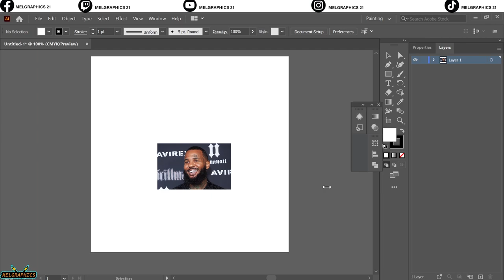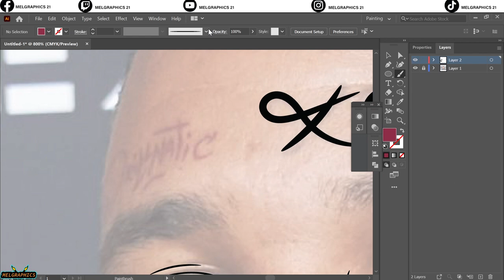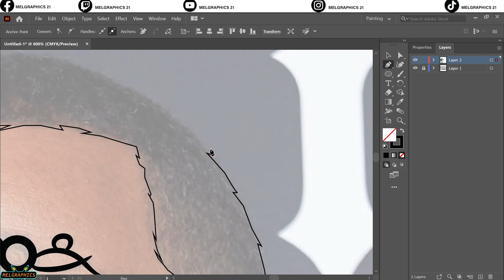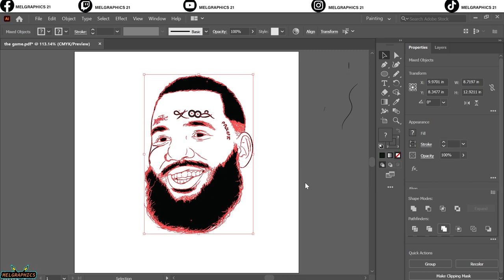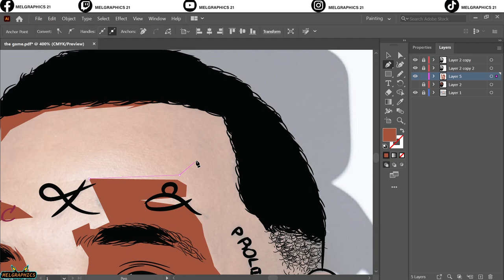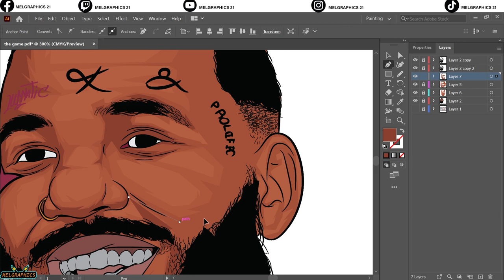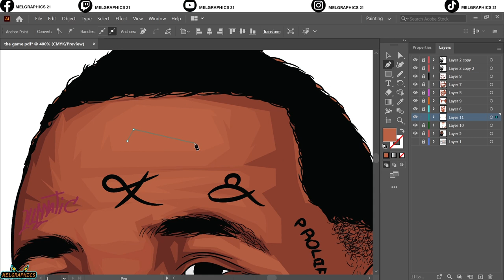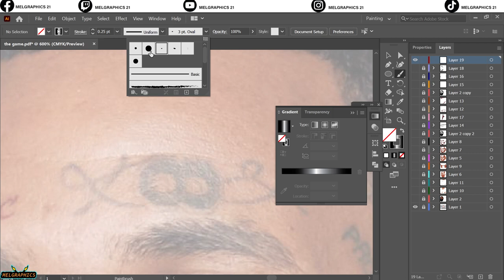vector art// adobe illuatrator